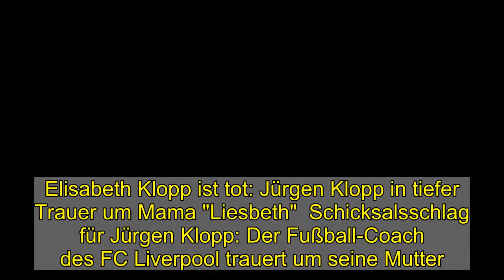Elisabeth Klopp ist tot: Jürgen Klopp in tiefer Trauer um Mama "Liesbeth"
Elisabeth Klopp ist tot: Jürgen Klopp in tiefer Trauer um Mama "Liesbeth" Schicksalsschlag für Jürgen Klopp: Der Fußball-Coach des FC Liverpool trauert um seine Mutter. Elisabeth Klopp ist im Alter von 81 Jahren gestorben. Zur Beerdigung seiner Mama kann der Wahl-Liverpooler jedoch nicht anreisen.   Der erfolgreiche Fußballtrainer Jürgen Klopp (53, FC Liverpool) trauert um seine Mutter, Elisabeth Klopp, die am 19. Januar 2021 im Alter von 81 Jahren gestorben ist, wie der "Schwarzwälder Bote" meldet.  Jürgen Klopp in tiefer Trauer: Seine Mutter Elisabeth ist gestorben  "Sie hat mir alles bedeutet. Sie war eine richtige Mama im besten Sinne des Wortes. Als gläubiger Christ weiß ich, dass sie jetzt an einem besseren Ort ist", wird Jürgen Klopp von der Lokalzeitung zitiert. Zuletzt hatten sich Mutter und Sohn laut Bericht an ihrem 80. Geburtstag gesehen. Der berühmte Sohn hatte seine Mutter zur Feier des Tages in Deutschland besucht.  Jürgen Klopp kann nicht zur Beerdigung seiner Mutter anreisen  Zur Trauerfeier wird der in Liverpool, England, arbeitende und lebende Jürgen Klopp dagegen nicht anreisen können. Das Einreiseverbot, das die Bundesregierung wegen der Corona-Mutationen erlassen hat, und die Quarantäne-Bestimmungen der beiden Länder verhindern es. "Dass ich bei der Beerdigung nicht dabei sein kann, ist den fürchterlichen Zeiten geschuldet", erklärt Klopp dazu. Doch er gibt nicht auf. "Sobald es die Umstände zulassen, werden wir eine wundervolle, ihr entsprechende Gedenkfeier abhalten."   Jürgen Klopps Vater starb im Jahr 2000. Seine Mutter, die auch als Liesbeth bekannt war, hinterlässt drei Kinder, sechs Enkelkinder und vier Urenkel.   Auch lesenswert: Privatleben ausgeplaudert! Das verrät Campino über Jürgen Klopp im "Aktuellen Sportstudio"  Folgen Sie News.de schon bei Facebook und YouTube? Hier finden Sie brandheiße News, aktuelle Videos, tolle Gewinnspiele und den direkten Draht zur Redaktion. loc/ on news